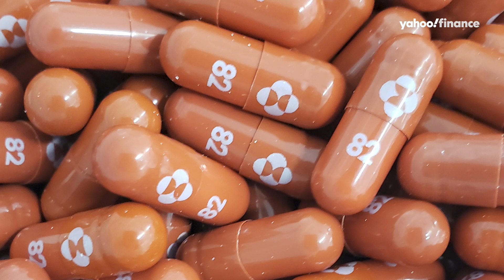Merck's new COVID-19 pill could cut hospitalizations and deaths in half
New COVID-19 treatment ‘Merck’ could cut hospitalizations and deaths in half
Description: A new COVID-19 pill developed by pharmaceutical company Merck has the potential to halve hospitalizations in the US.